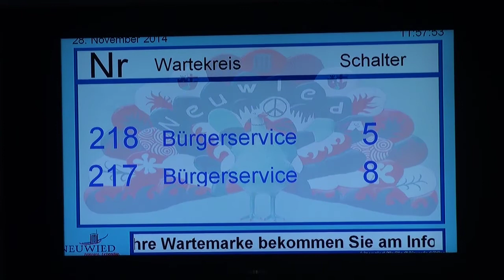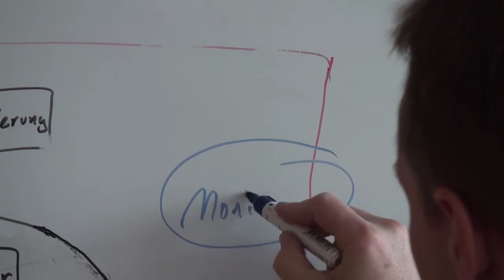IT Dokumentation in der Praxis: Stadtverwaltung Neuwied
Die Stadtverwaltung Neuwied, beschreibt Ihren Nutzen mit der IT Dokumentationssoftware i-doit.